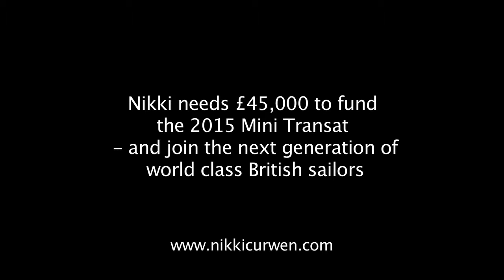Nikki Curwen's 2015 Mini Transat campaign